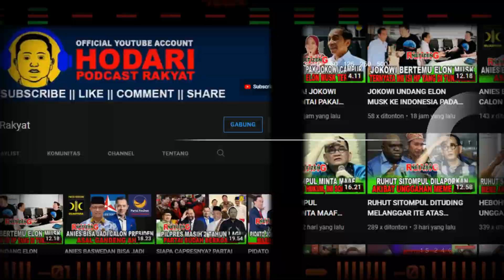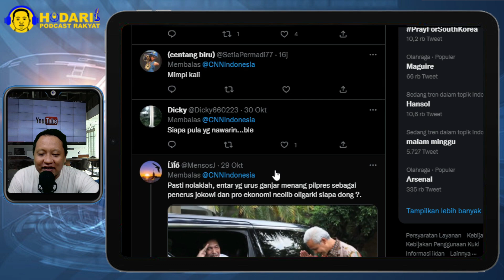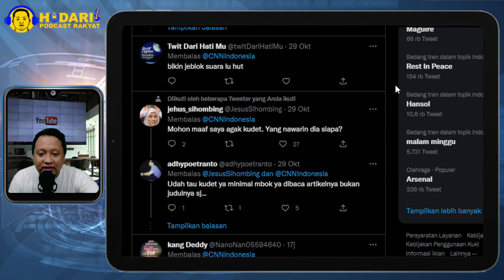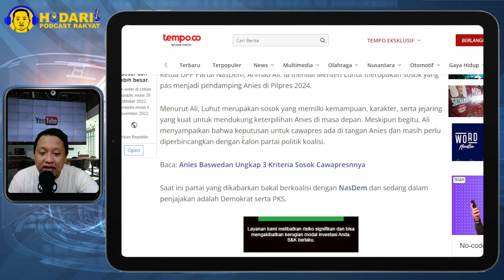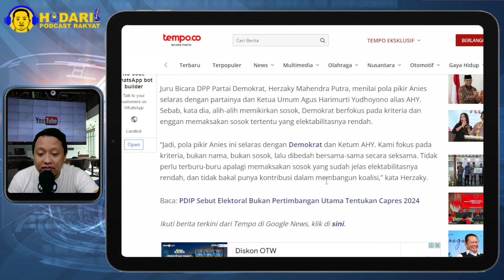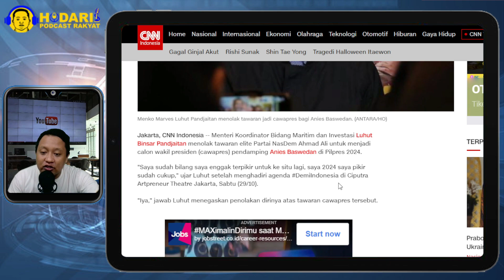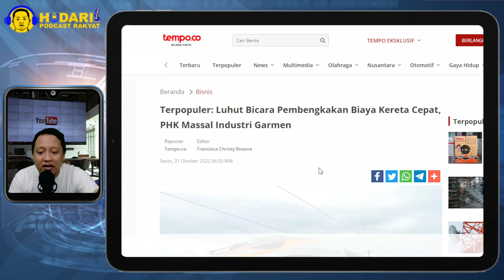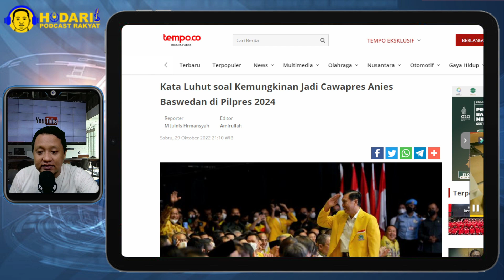KATA LUHUT SOAL KEMUNGKINAN JADI CAWAPRES ANIES BASWEDAN DI PILPRES 2024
Menteri Koordinator bidang Kemaritiman dan Investasi Luhut Binsar Pandjaitan menyatakan tak ingin lagi terjun ke dunia politik pada tahun 2024. Hal ini ia nyatakan saat ditanya kemungkinan menjadi calon presiden mendampingi Anies Baswedan pada Pilpres 2024.